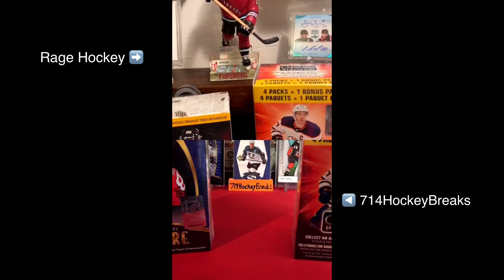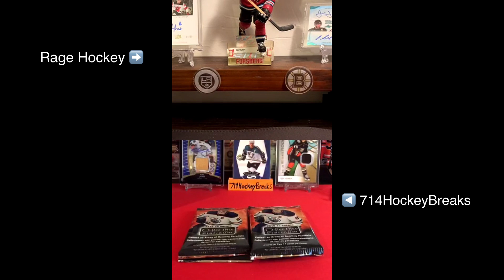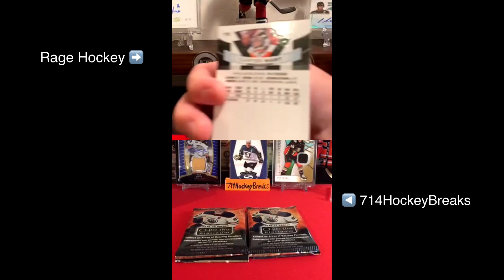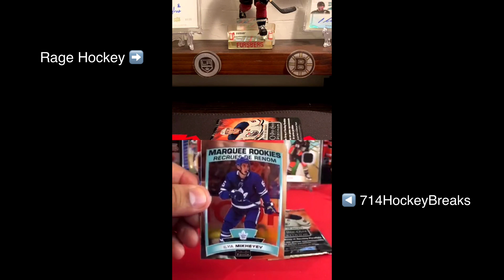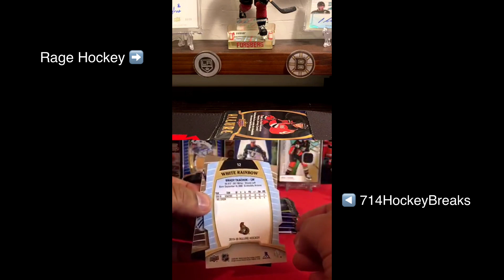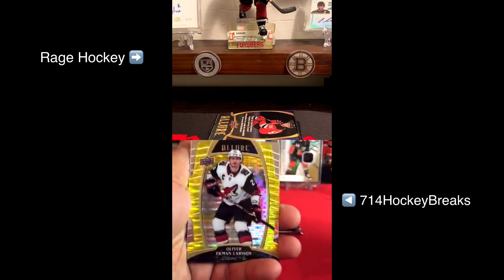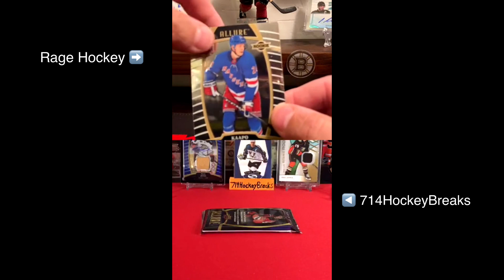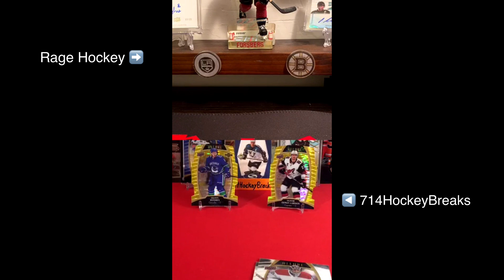714HockeyBreaks and Myself Break Open Some Blasters Live on Instagram!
714HockeyBreaks and myself open up some blasters of O-Pee-Chee Platinum and Allure!

3. Comment Rage on ⬆️⬆️ video

Super easy and I'll be giving 2 subscribers a token of my appreciation for helping this channel grow, so come have some fun!!